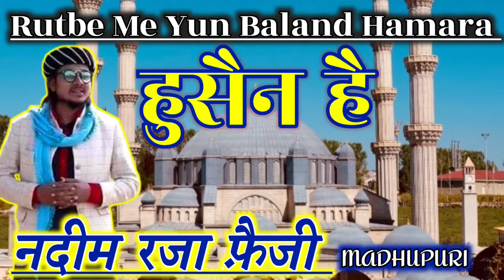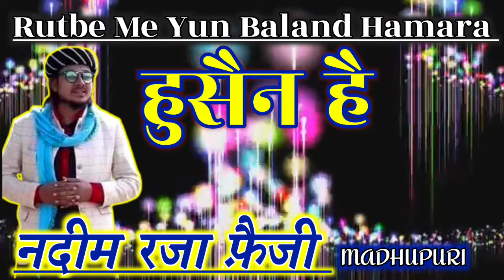हुसैनी रंग में हुसैनी कलाम । Beautiful naat nadeem_raza_faizi | Rutbe Me Yun Baland Hamara Husain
Nadeem Raza Faizi Madhupuri | Rutbe Me yun Baland Hamara Husain hai|रूतबे में यूँ बुलंद हमारा हुसैन है
कुरआन मुस्तफा है तो पारा हुसैन है

Best kalam
Super hit manqabat e imam e Husain

BEST KALAM NEW ANDAZ ME MANQABAT E IMAM E HUSAIN

Uploaded By - NEW FAIZI  NETWORK

HAMARA CHANNEL PE HAR ROZ NAYI NAYI NAAT O MANQABAT BAYAN UPLOAD KIYE JATA HAI

JAISE KI

Yahan Aapko Har Roz New Naat Sabhi Achche Achche Shairiyon Ki Khubsurat Se Khubsurat Awaz Mein Sunne Ko Milega |Plz Sunne Ke Baad Channel  Ko Subscribe Aur Link Share Jarur Karen. Apne Doston Se Aap Logo Ki Dua Se In Sha Allah Ye Channel Bahut Kamyabi Tak Jayega

Design And Upload By- DILSHAD RAZA FAIZI, MADHUBANI (Bihar)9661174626